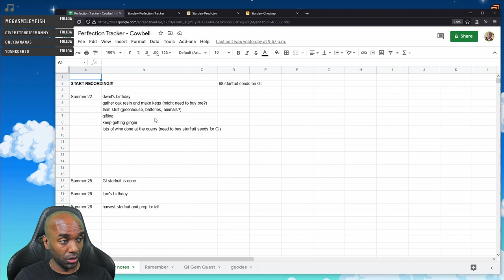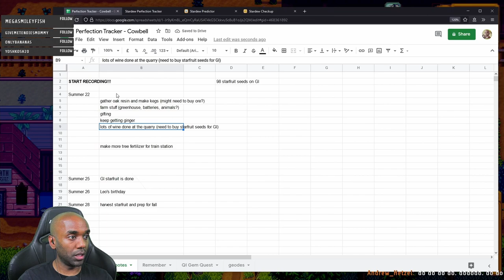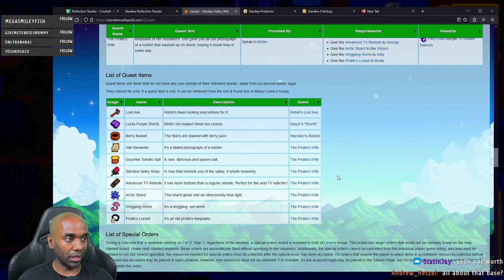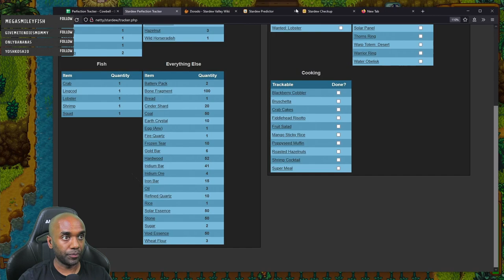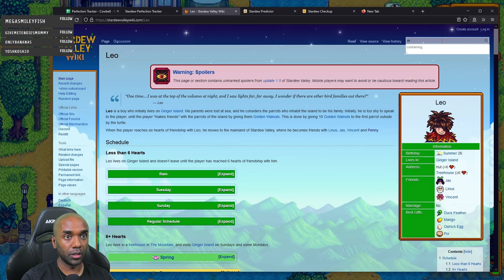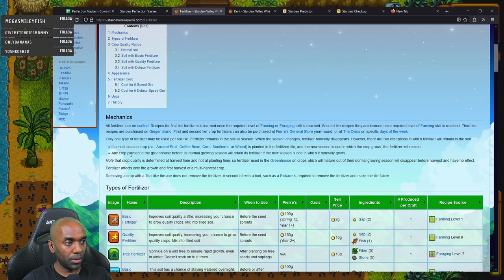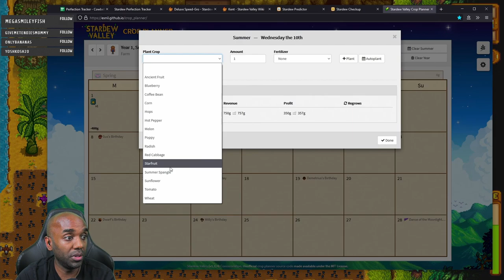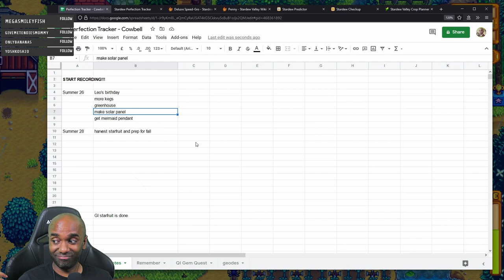Stardew Perfection in 2 Yrs - Part 46